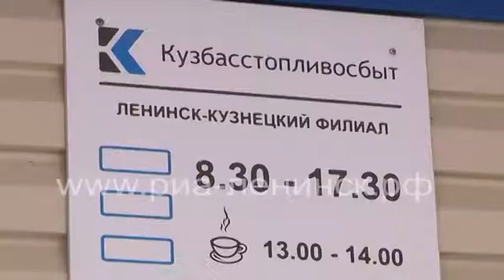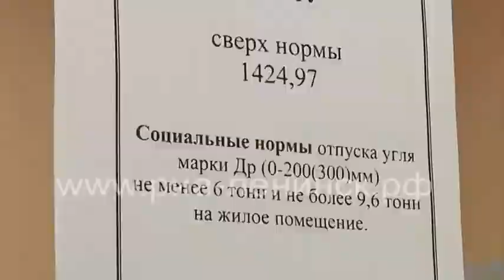Новый офис по выписке угля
С нового года выписку угля населению города будет осуществлять еще одна организация. Ее офис расположен по проспекту Кирова. До этого времени выписывать топливо ленинск-кузнечане могли только в филиале «Кузбасстопливосбыт».